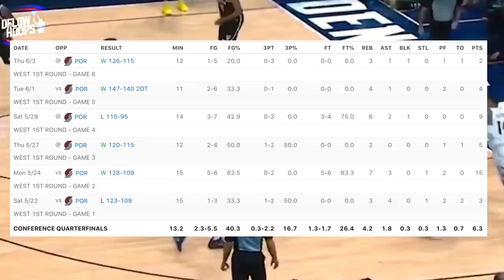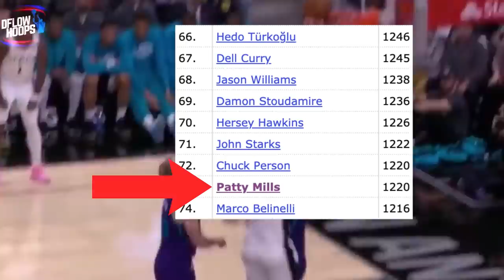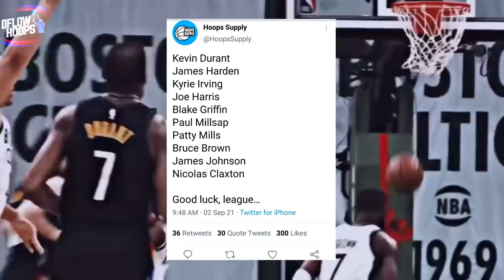EVERYONE Is Going To The Brooklyn Nets...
The Brooklyn Nets big 3 has now been surrounded by not only Bruce Brown & Blake Griffin but a flurry of underrated veteran free agent signings. It seems like everyone’s joining the powerhouse Nets now a days. So is this unfair for the rest of the league, and can anyone take them down?

Last Video: Lamelo Ball vs Lonzo Ball - WHO’S BETTER?